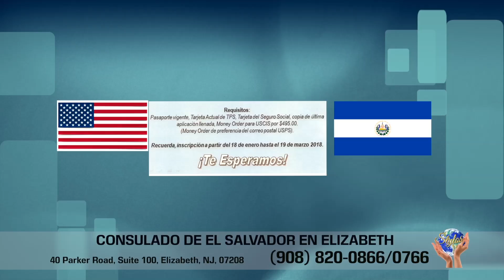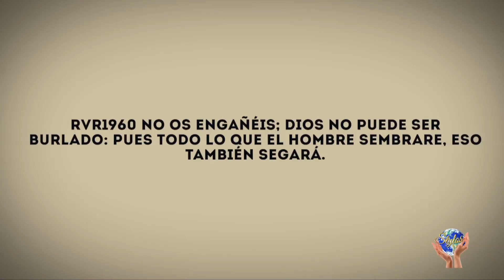StylosTV show, por Telemundo 47 02/04/18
Bienvenido a StylosTV Show...
Este es nuestro programa que fue transmitido en Telemundo 47 hoy a la 1:30 am, desde New York para el mundo.